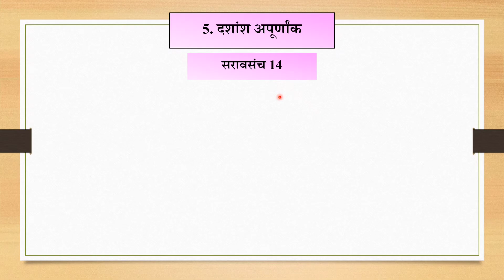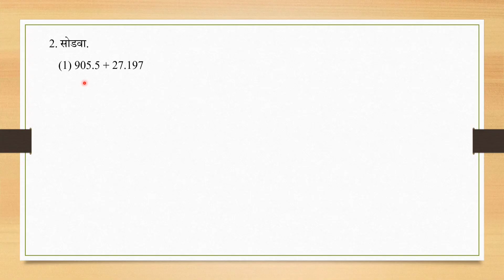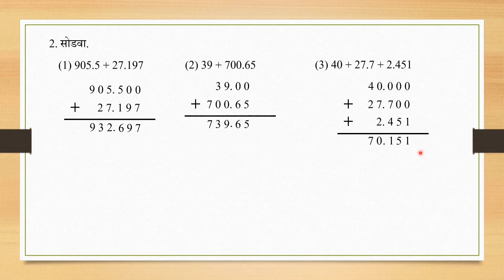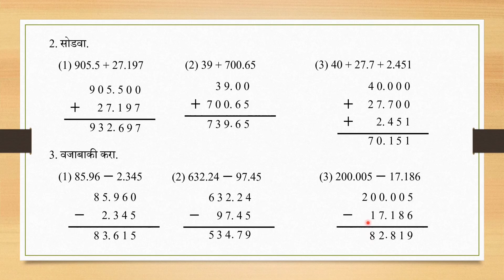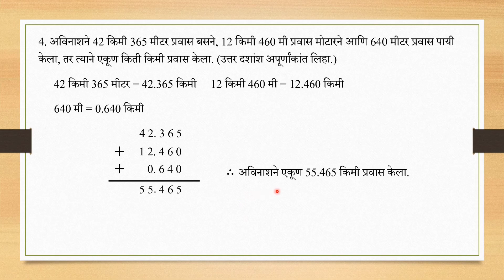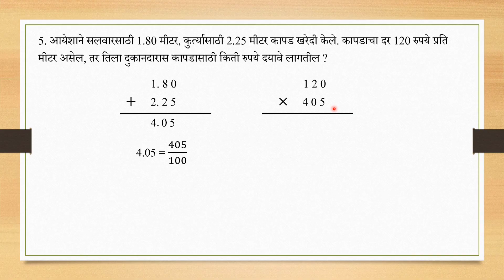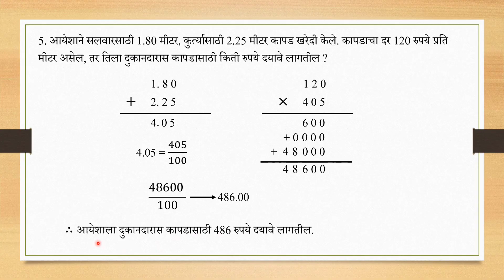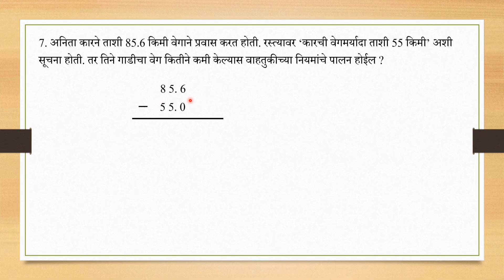इयत्ता सहावी गणित | 5. दशांश अपूर्णांक | सरावसंच 14 | संपूर्ण सोडवून | Practice Set 14